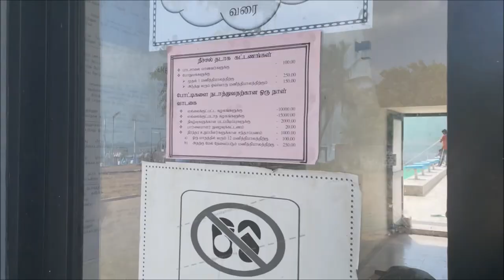VALVETTITHURAI SEASIDE | VALVAI REAVADY UNION BEACH | Travel vlog | KIRUSHI LIFESTYLE